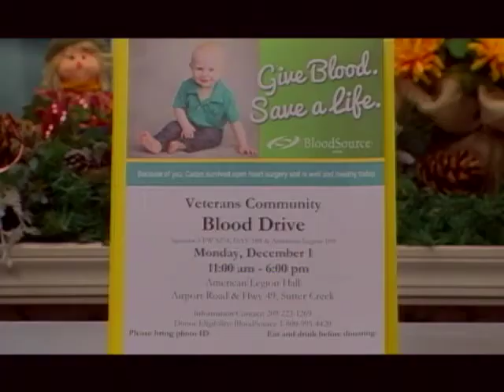AM Live Opening Nov. 26, 2014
Ed from Volcano joins Heather and Richard for today's Amador Live Opening.